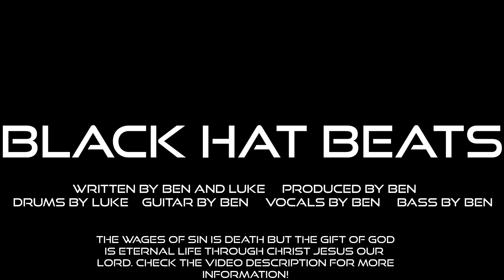Welcome!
The Best Rock Song You Will Ever Hear.

If you like what you see, make sure to subscribe, give us a thumbs up, tell a friend, enemy, or anyone in between, and turn on notifications so you don't miss any of our upcoming videos! Also don't miss our main channel, black hat brothers, where we do all kinds of awesome videos!

The wages of sin is death, and we are all sinners. The Bible says that we rightly deserve the wrath of God and eternal death in hell. We are dead in our sins, and cannot save ourselves in any way. (Ephesians 2:1) However, God sent His son, Jesus Christ, to die on a cross and then rise from the grave to pay the penalty for our sins! You can have true, eternal life after this one by trusting in Him as your Lord and savior (John 3:16). He will forgive you and change you into who He desires you to be! Live for God! Its the most amazing thing ever and He totally deserves it!
Read the Bible, pray and attend a Bible-centered church, not to earn anything, but so that you can grow in your relationship with Him and glorify Him in everything!